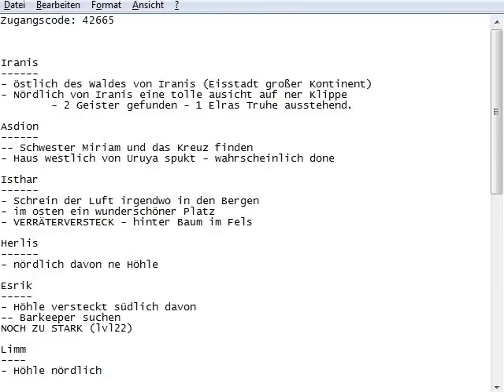Let's Play - Vampires Dawn - Part 53 - Der Schrein der Erde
In diesem Part finden wir den Schrein der Erde und schauen uns in Höhlen um.